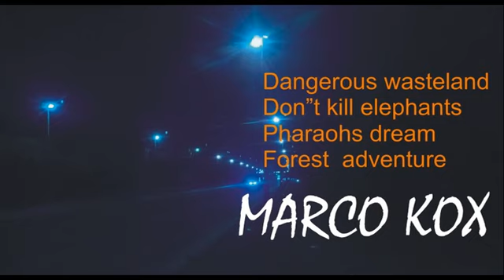MARCO KOX FOREST ADVENTURE